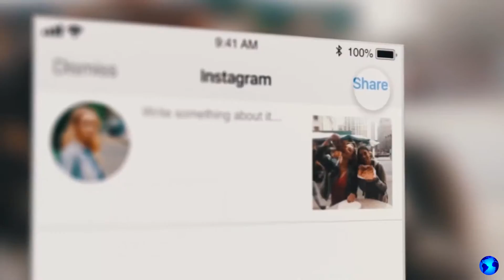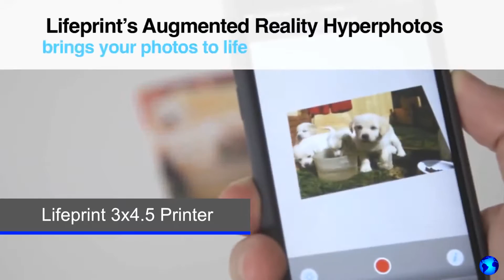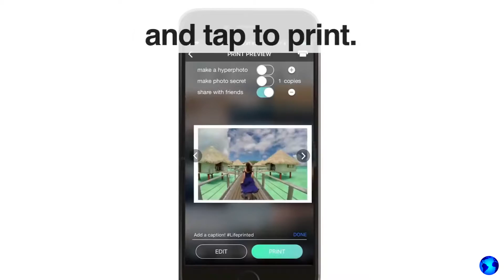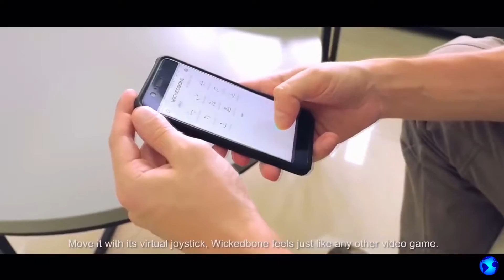उच्च तकनीक गैजेट जो देखने लायक हैं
Tech News - थीम पर वीडियो: गैजेट्स, आधुनिक तकनीकों, उन्नत आविष्कार,
स्मार्ट रोबोट, अद्वितीय कार, नवीनतम नवाचार, सैन्य प्रौद्योगिकी, टेलीफोन,
लैपटॉप, शांत डिवाइस, स्मार्टफोन, टैबलेट, इलेक्ट्रिक कार, भविष्य मोटरसाइकिल,
मांसपेशियों के गाड़ियां, सड़कें, ट्रांसफार्मर, ड्रोन, क्वाड्रोकॉपर्स, डिजिटल डिवाइसेज़,
आभासी वास्तविकता, स्मार्ट घर, मशीन और प्रौद्योगिकी से संबंधित सभी चीजें।

Aqua Marina Power Fin